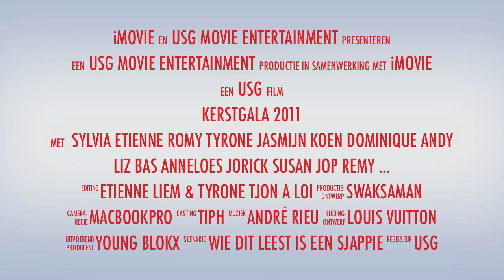Kerstgala 2011 meo2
Kerstgala 2011 meo2, Sylvia Tyrone Dominique Etienne Romy Koen Jasmijn Jorick Susan Bas Anneloes Andy Liz Jop Remy, eten en indrinken voor het kerstgala 2011 van meo2, TRAILER